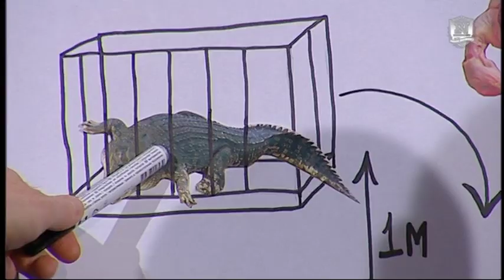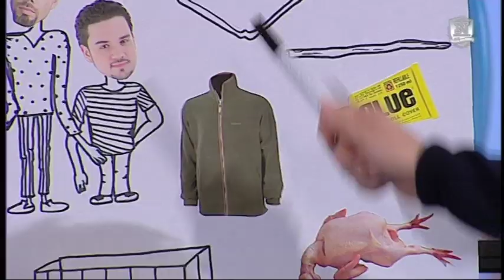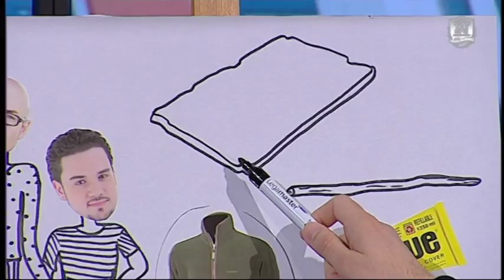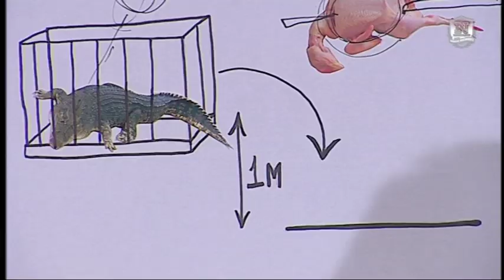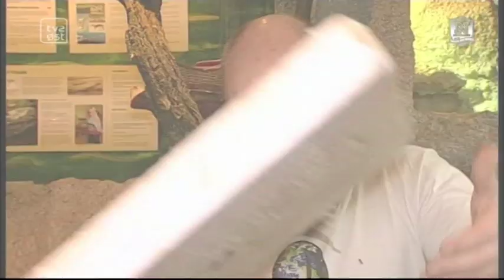Hvordan fanger man en krokodille?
Brian Mørk løser krokodillegåden.